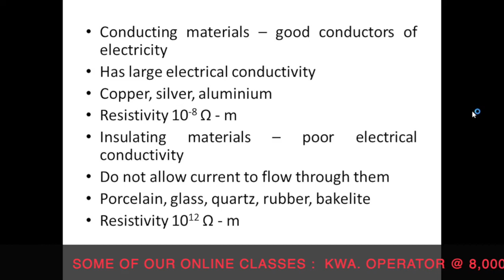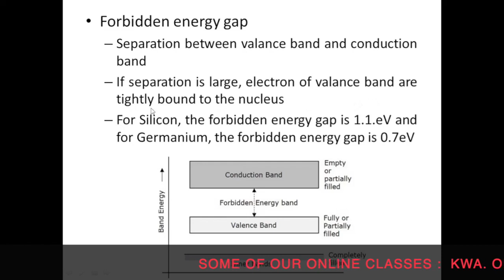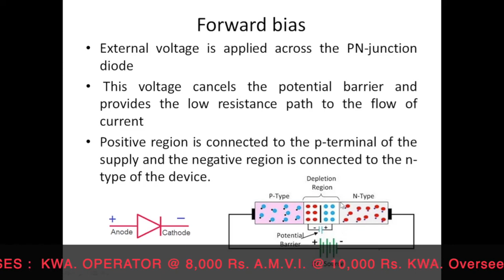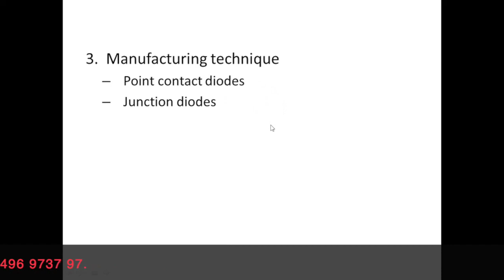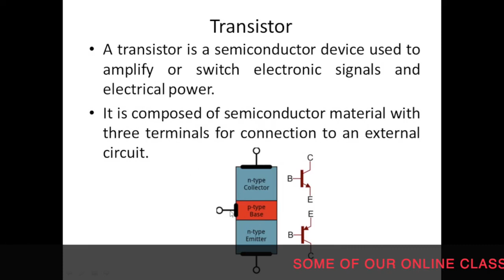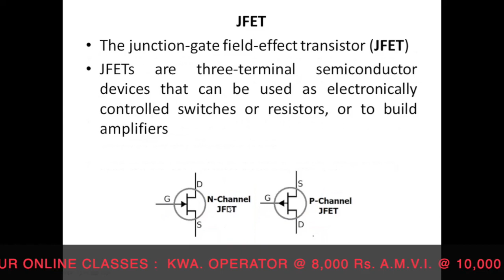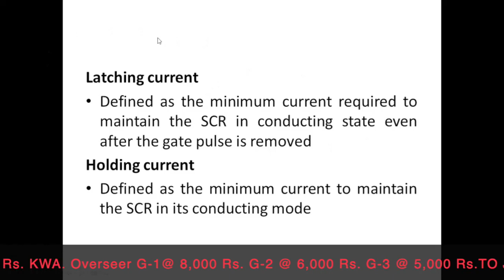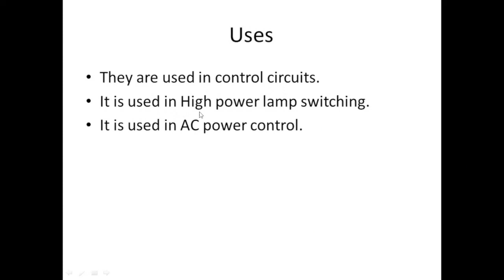Kerala PSC | Kerala Water Authority-Operator | KWA Operator | Basic Electronics - Lecture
Visit : online.techpsc.in